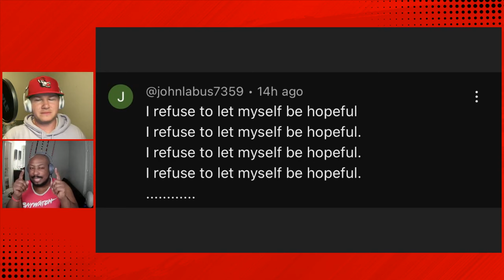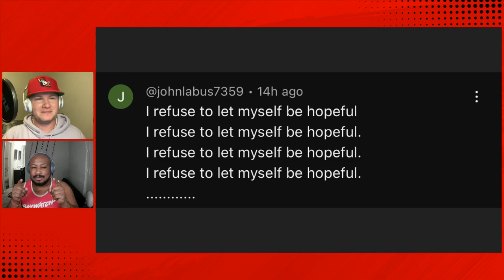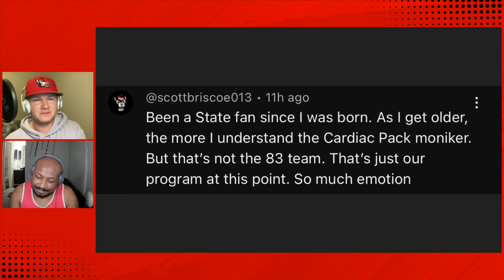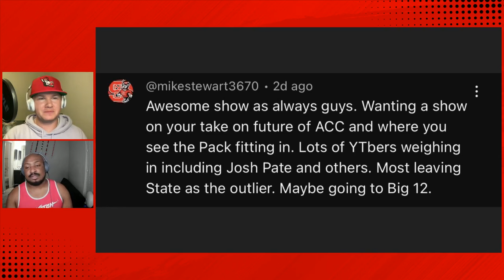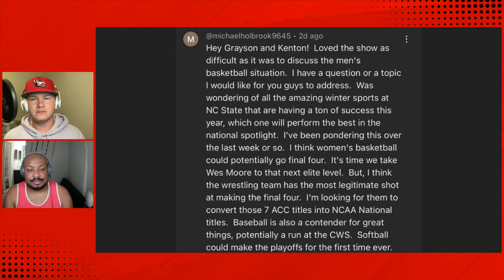NC State Basketball Dances By Duke! ACC Tournament Run Rolls On | NC State Podcast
The dream continues! Playing their 3rd game in as many days, NC State dispatches #2 Seed Duke and advance to the ACC Semifinals. A heroic effort from Mo Diarra powers State to victory.